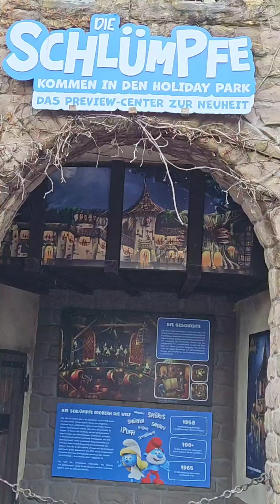Neuheit Schlümpfe Baustelle Holiday Park 2024 plopsa freizeitpark news #2024